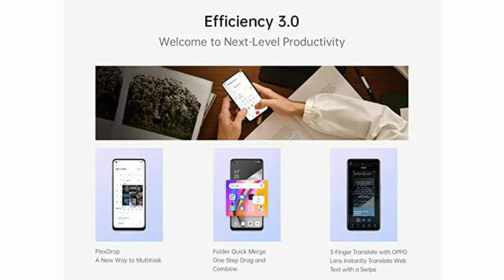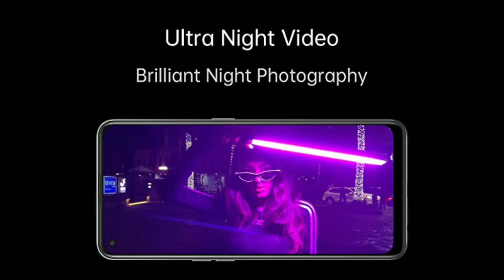OPPO F19 Pro + 5G (Fluid Black, 8GB RAM, 128GB Storage) 6.43" inch (16.3cm) FHD+ Super AMOLED#Oppo